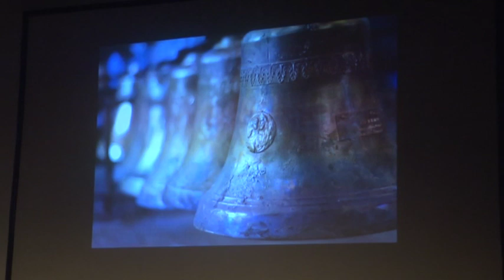MÚSICA CON EL SONIDO DE LAS CAMPANAS EN EL AUDITORIO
EL GRUPO PEZ BLOB PRESENTÓ SU TRABAJO OCÉANO PEZ